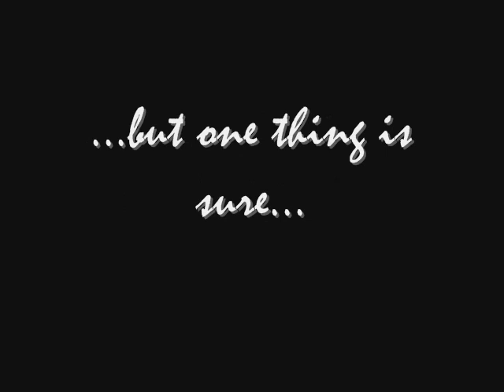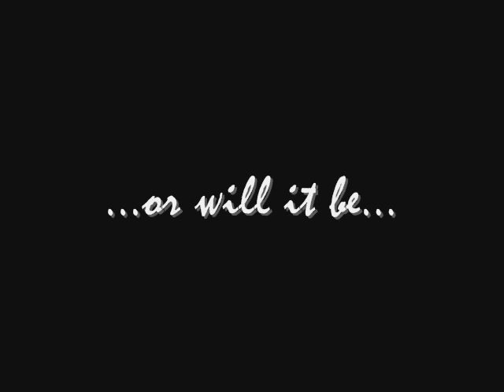Menninkäinen returns (trailer)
SE ON NYT MELKEIN VIHDOINKIN TÄÄLLÄ!

JULKAISEMATTOMAN MENNINKÄINEN-LEFFAN JATKO-OSA, MENNINKÄINEN RETURNS-TRAILERI! OLKAA KUULOLLA ENSIMMÄISTÄ JA TOISTA LEFFAA ODOTELLESSA.

UNPUBLISHED GNOME-MOVIE'S SEQUEL, GNOME RETURNS-TRAILER! BE HERE WHEN THE FIRST AND SECOND MOVIE COMES OUT.